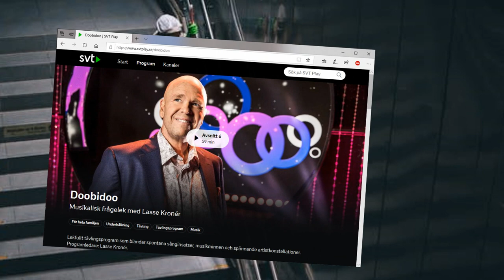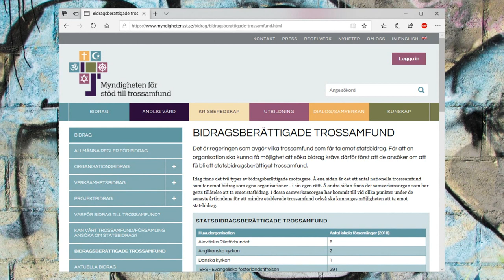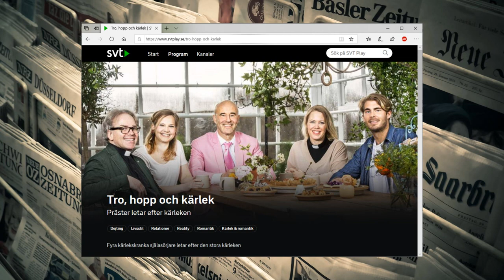Att ta från de fattiga och ge till de rika